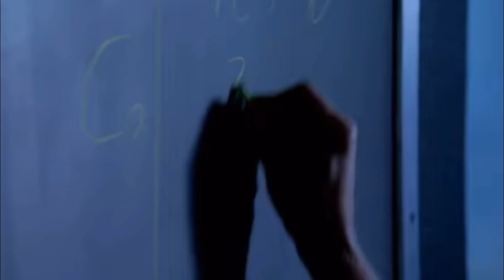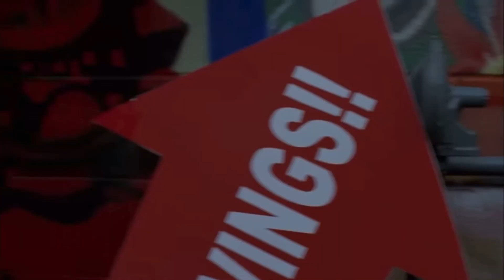Walter “Heisenberg” White 😳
Breaking Bad is an American crime drama television series created and produced by Vince Gilligan for AMC.
Breaking Bad is owned by Sony Pictures Television and has garnered numerous awards for Breaking Bad, for Better Call Saul, and for El Camino.

In order